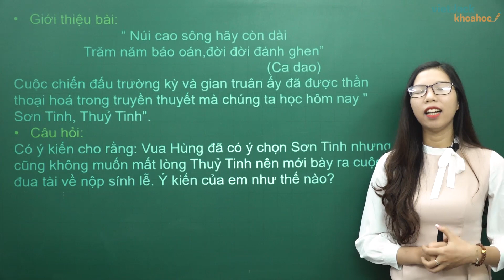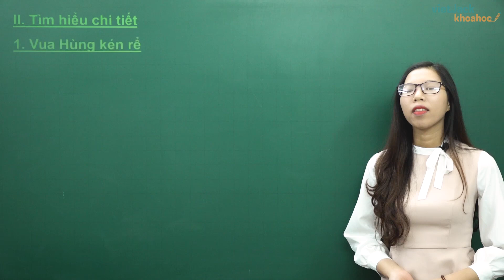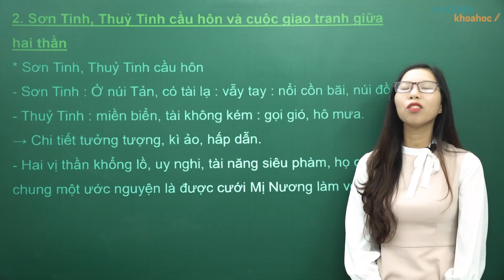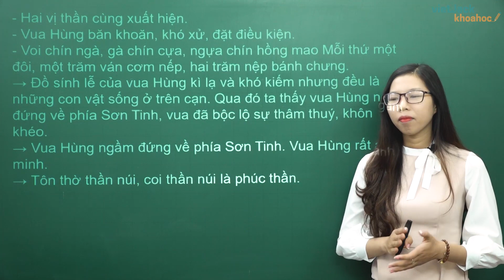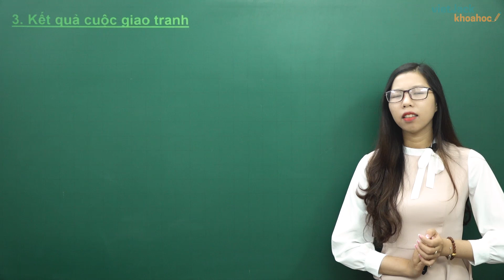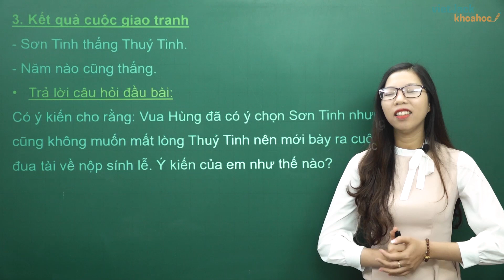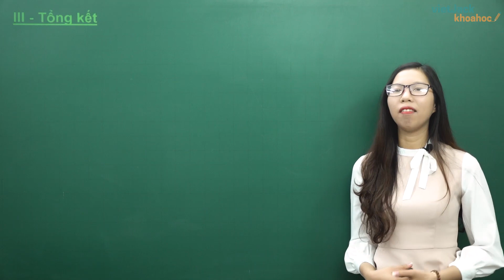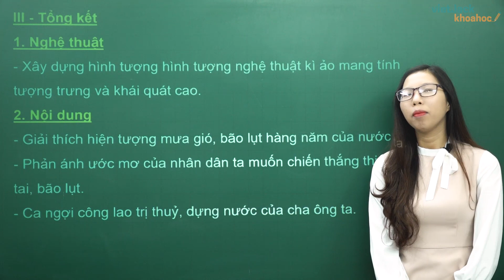Sơn Tinh Thủy Tinh - Ngữ văn 6 - Cô Nguyễn Ngọc Anh (HAY NHẤT)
Ngữ văn 6 - Sơn Tinh Thủy Tinh

Sơn Tinh Thủy Tinh là bài học quan trọng trong chương trình Ngữ Văn 6. Trong bài giảng này, cô sẽ giúp các em tìm hiểu tất cả các kiến thức trọng tâm nhất bài học. Từ đó, các em sẽ giải các dạng bài tập từ cơ bản nhất đến nâng cao. Các em chú ý theo dõi bài học cùng cô nhé !